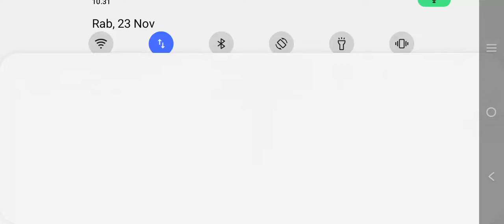Maher main game